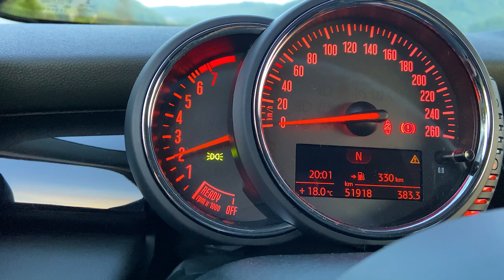MINI COOPER F56 | Exhaust Sound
Stock exhaust sound of MINI ONE F56 1.2 3-cylinder 75hp.